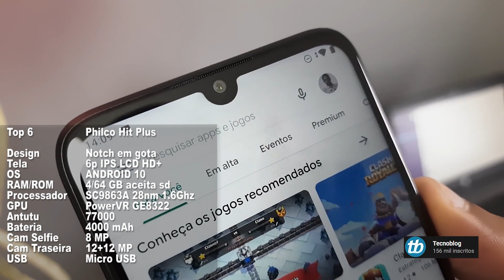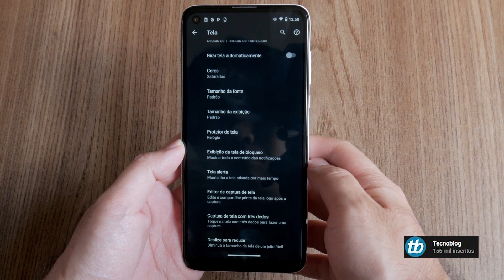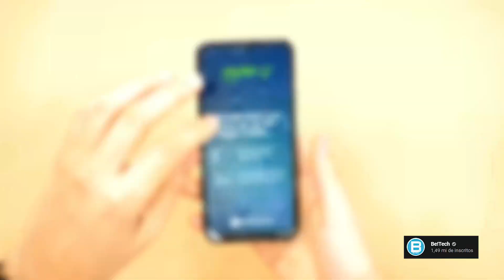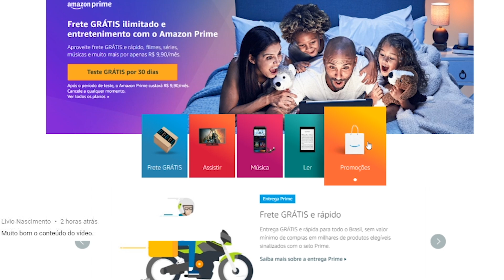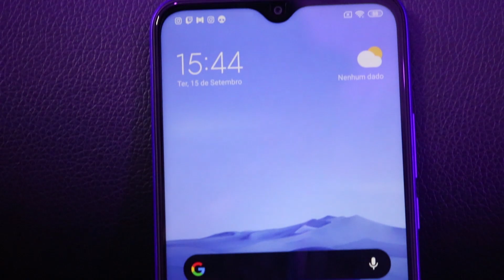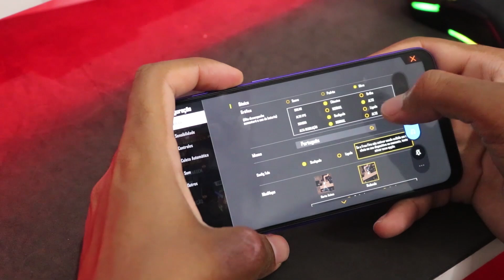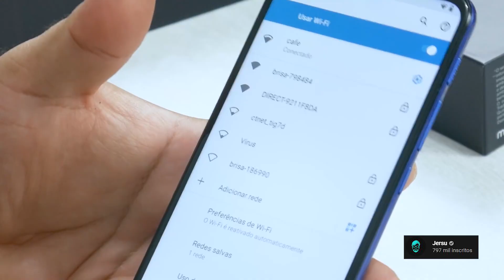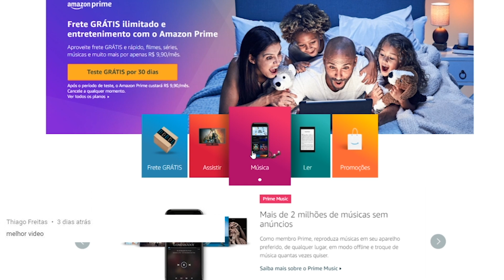BLACK FRIDAY MELHOR CELULAR DE 64GB BOM E BARATO CUSTO BENEFÍCIO!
📱LINK DOS SMARTPHONES. (Só pra INSCRITOS NO CANAL)
✅Redmi Note 8
✅Xiaomi Redmi 9

00:00 Top 6 Inscreva NO CANAL e deixa o LIKE! OBRIGADO!
01:22 Top 5 Inscreva NO CANAL e deixa o LIKE! OBRIGADO!
02:36 Top 4 Inscreva NO CANAL e deixa o LIKE! OBRIGADO!
04:00 Anuncio Inscreva NO CANAL e deixa o LIKE! OBRIGADO!
04:50 Top 3 Inscreva NO CANAL e deixa o LIKE! OBRIGADO!
06:21 Top 2 Inscreva NO CANAL e deixa o LIKE! OBRIGADO!
07:40 Top 1 Inscreva NO CANAL e deixa o LIKE! OBRIGADO!
08:50 Final Inscreva NO CANAL e deixa o LIKE! OBRIGADO!

📀Membros Amante da Tecnologia:
Givaldo Bandeira
🎆Membros Tech Minion: